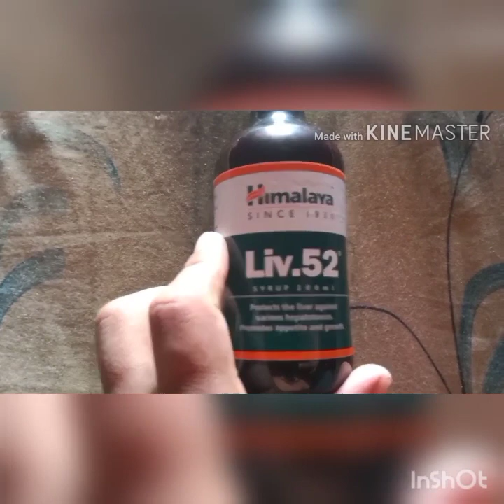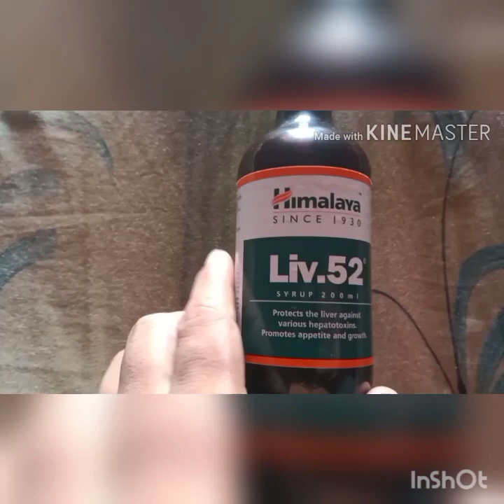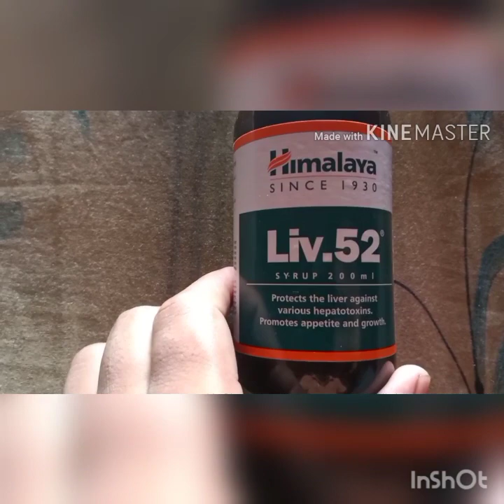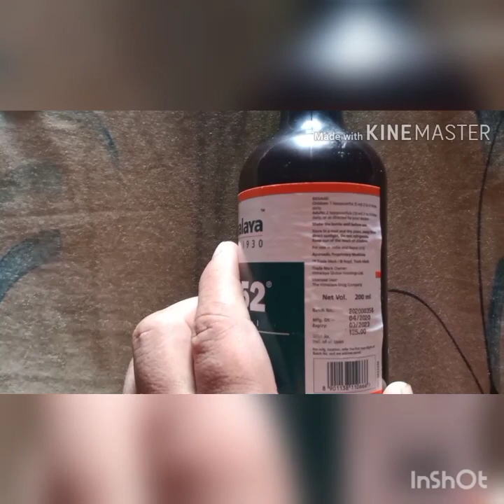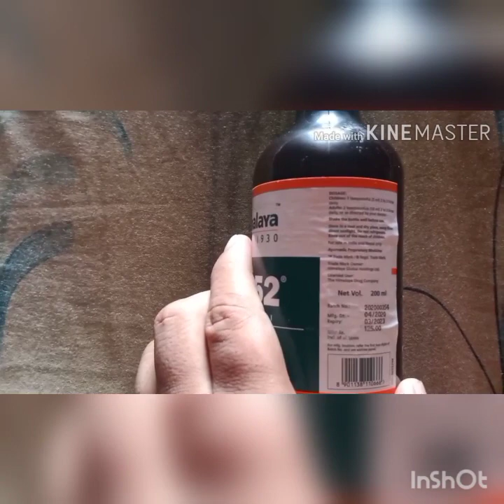Liv 52 syrup khana khane se pehle khana khane ke baad | Liv 52 ds kis kaam aati hai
Liv 52 syrup khana khane se pehle khana khane ke baad | Liv 52 syrup ke fayde  |

Liv 52 Syrup

Medicines  Liv 52 Syrup

Overview

Uses

Side-effects

Precautions

Interactions

Contraindications

Overview

Liv 52 Syrup is used for Constipation, Dyspepsia, Stomach problems, Jaundice, Liver problems, Loss of appetite, Digestion, Stomach problem, Anaemia, Digestive disorders and other conditions. Liv 52 Syrup may also be used for purposes not listed in this medication guide.

Liv 52 Syrup contains Achillea Millefolium, Cichorium Intybus, Himsra, Jhavuka, Kakamachi, Kasamarda, Mandur Bhasma and Terminalia Arjuna as active ingredients.

Liv 52 Syrup works by releasing chemicals that improves digestive system; lowering the serum levels of hepatic enzymes; reducing the blood glucose levels; producing the antimicrobial activity; suppressing the ulcerogenesis; blocking the cyclooxygenase expression; possessing the analgesic action; blocking the several tumor cell lines; suppressing the mast cell-mediated immediate allergic reactions; neutralizing the free radicals responsible for the cell damage and treats several diseases; providing inotropic and chronotropic effects; preventing oxidative stress associated with ischemic heart injury; reducing total cholesterol and triglyceride levels; decreasing systolic as well as diastolic blood pressures; inhibiting of the platelet aggregation; regularizing the bowel movement; inhibiting human neutrophil elastase and matrix metalloproteinases; helping in stopping bleeding;

Detailed information related to Liv 52 Syrup's uses, composition, dosage, side ef

Liv 52 Syrup is used for the treatment, control, prevention, & improvement of the following diseases, conditions and symptoms:

Constipation

Dyspepsia

Stomach problems

Jaundice

Liver problems

Digestion

Stomach problem

Digestive disorders

Anorexia

Asthma

Cold

Edema

Abscess

Diabetes

Wounds

Uterus cancer

Mild digestive disorders

Malaria

Gallstones

Gastroenteritis

Sinus problems

Dropsy

Pain

Dysentery

Fever

Excessive thirst

Tuberculosis

Fracture

Ulcers

Leukorrhea

Anemia

Cardiopathy

Cirrhosis

Cough

Menstrual problems

Diuretic anaemia

Hepatitis

Liver disorders

Hemorrhoids

Headache

Bleeding disorders

Bruises

Influenza

Menorrhagia

Rectal bleeding